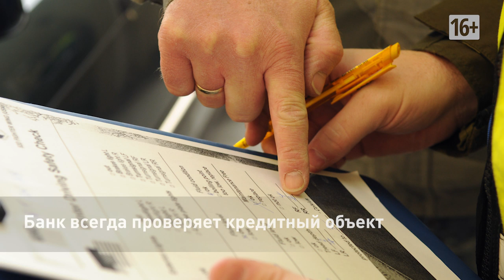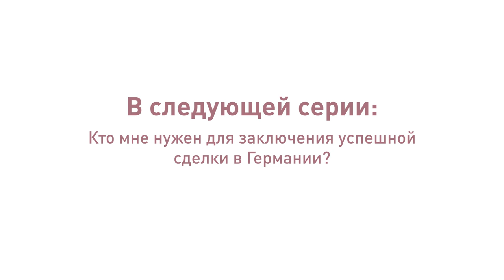20. В чем плюсы и минусы немецкого кредитования?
В чем плюсы и минусы немецкого кредитования? Несколько реплик от Ольги Мюллер, MRICS, управляющего партнёра IIG Real Estate Consulting GmbH.

Кредиты иностранцам в Германии выдают, но не всем. И если вам отказали, то причин может быть только две – проблема или с вашими документами, или с объектом. И в последнем случае отказ банка не малое благо.

Имеет ли кредит экономический смысл? Всё-таки кредит – это не просто выгодно, а сверхвыгодно. Особенно сейчас, когда кредиты выдают под минимальный процент. С учётом дисконтирования и снижения покупательской способности денег – вы, по большому счёту, не переплачиваете.

Плюсы кредитования – это увеличение размера активов и рентабельности на собственный капитал. Вы можете купить больше, чем позволяют ваши деньги.

Еще один плюс - банк всегда проверяет кредитный объект. Он может не заметить какие-то тонкости, но проверка будет выполнена и по результатам оценки банка вы узнаете выше или ниже рынка покупаете недвижимость.

Минус кредита – ваша зависимость от банка, с которым вы будете должны согласовать свои действия. Например, продажу. Тем более, если владеете долей в компании, которой принадлежит весь объект. Также нельзя досрочно выплатить кредит и банку нужно будет выплатить компенсацию за потерянную прибыль. А ещё в случае невозможности обеспечивать кредит банк претендует на ваш актив. Но банку ваши проблемы нужны меньше всего. Поэтому там всегда составят кредитные условия такими, что ваш риск неуплаты будет минимален.

Проект «Доходная недвижимость Германии» – это два десятка серий на самые актуальные темы для тех, кто планирует вложить капитал в немецкие квадратные метры. Вот её контакты: